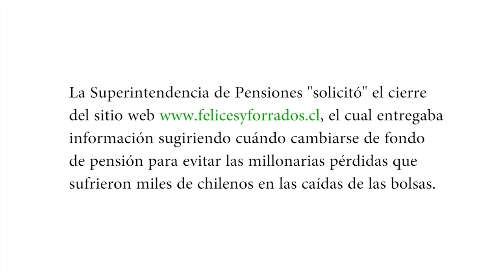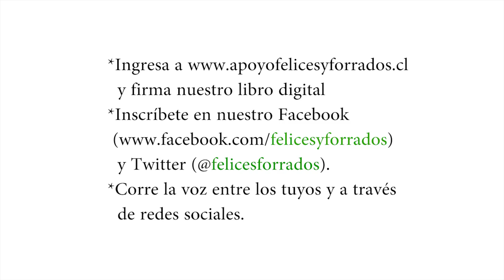QUE NO DECIDAN POR TI / Felices y forrados Campaña contra Superintendencia de Pensiones Abril 2012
Republicacion 2024: este SPOT mostraba que un emprendimiento de 1 mes de vida pudo enfrentar a la Superintendencia de Pensiones que quería bajar arbitrariamente nuestro sitio web. Un spot con un actor del Chao Jefe, pudo despertar que 10.000 Chilenos le escribieran a una superintendencia de pensiones para que recapacitara por qué sacaba del mercado a un emprendimiento que buscaba disminuir las pérdidas frente a las AFP.

Eso demuestra que los poderes facticos son lentos en fiscalizar a las AFP pero muy rápidos en fiscalizar emprendimientos. Hoy Solange Bernstein no es Superintendenta de Pensiones, sino es premiada como Presidenta de la Comisión para regular al mercado financiero después de lograr el cierre de Felices y Forrados con la ley mordaza aprobada el 3 de marzo de 2021 que prohibió a Felices y Forrados seguir brindando sugerencias de cambio de fondo.

Solange Bernstein fue quien intentó como Superintendenta de pensiones cerrar FyF con 1 mes de vida en Marzo de 2012, y fue quien como Gerenta de EStudios del Banco Central, hizo informes para convencer al congreso de cerrar FyF en Marzo de 2021. Finalmente el premio fue que Boric la nombró como Presidenta de la CMF en 2022.

Grandes noticias:

Como siempre hay una luz al final del túnel... les tenemos la grata noticia de que la Superintendencia de Pensiones acogió nuestra respuesta (martes 24/4/12), entendiendo que somos un infomercial y no un asesor previsional, con lo cual nos ha autorizado para levantar nuevamente nuestro sitio web.

Este logro es fruto de toda la comunidad de Felices y Forrados que nos ha apoyado incondicionalmente por medio de las redes sociales, de todas las firmas reunidas en el sitio y de los miles de emails proactivos que se hicieron llegar a la Superintendencia.

Desde ya les agradecemos de corazón, este GRAN TRIUNFO porque fue posible gracias al apoyo de cada integrante de la comunidad de "Felices y Forrados", lo cual nos alienta a seguir adelante con este proyecto, y así seguir apoyando a todos los chilenos.

Para seguir con las buenas noticias les contamos que mañana miércoles 25 de abril de 2012, a las 22:00 podrán acceder al NUEVO sitio web con un look renovado, mayor información y nuevas secciones. También cuenta con la inteligencia de ajustar el contenido del sitio, a todo tipo de smartphones y tamaños de pantalla, para poder así acompañarlos también en sus dispositivos móviles. Ojalá disfruten nuestra renovada cara, para este nuevo ciclo que comienza.

Seguimos en verde, a pesar de la leve alza de hoy. Recuerden que el momento óptimo de cambio fue el 29 de marzo desde el Fondo A hacia el Fondo E.

Finalmente hoy más que nunca junto a ti, lograremos nuestro sueño: que el día de mañana todos los chilenos seamos

Felices y Forrados